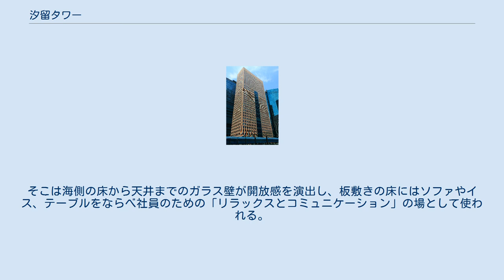汐留タワー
汐留タワー（しおどめタワー）は、東京都港区東新橋にある超高層複合ビル。
上層部にザ ロイヤルパークホテル アイコニック 東京汐留、下層部に資生堂汐留オフィスが入る。
 第43回空気調和・衛生工学会賞、2004年度グッドデザイン賞、第17回日経ニューオフィス賞 ニューオフィス推進賞、第38回SDA賞を受賞。
 旧国鉄汐留貨物駅跡地などからなる大規模再開発エリア「汐留シオサイト」に、企画・設計から施工まで鹿島が一貫して手掛け、オフィスおよびホテルを収容する超高層複合ビルを建設。
3年余りの月日を費やし、2003年4月に地下4階地上38階の「汐留タワー」が竣工した。
 上層部にホテル、下層部にオフィスがあるため階高がタワーの中間で変化し、低層部は、街区間、とくに隣接する「日本テレビタワー」と連携したタワー間の広場計画やそれに面した商業施設を配置。
1階にはホテル・オフィスの独立したエントランス・車寄せを設け、各シークエンスに応じたランドスケープなども構築した。
 外装には愛知県常滑で焼かれたテラコッタタイルを使用。
テラコッタはオフィスを構える化粧品会社の資生堂らしい素肌を連想させる素材でもある。
 ロイヤルパークホテルズチェーンの一つとして、2003年7月1日に開業。
2020年4月1日、リブランドに伴い、ザ ロイヤルパークホテル 東京汐留からザ ロイヤルパークホテル アイコニック 東京汐留に改称した。
 地下2階にスパ、ジムおよびショップを置き、1階に専用エントランスを配し、24階から上がホテル。
客室数は490室。
 銀座などに点在していたオフィスの統合を目的に、「知的生産センター」と位置づけた本社機能を有するオフィスを汐留タワーに設けた。
「新社屋をつくるからには先進的なものを」という池田守男社長（当時）の意向で、オフィス階を上下ひとくくりにし、その中央を吹き抜けにした「オフィスガーデン」と呼ばれるオフィス構成が採用され、4階から21階までの9組が「2層吹き抜け」となっている。
そこは海側の床から天井までのガラス壁が開放感を演出し、板敷きの床にはソファやイス、テーブルをならべ社員のための「リラックスとコミュニケーション」の場として使われる。